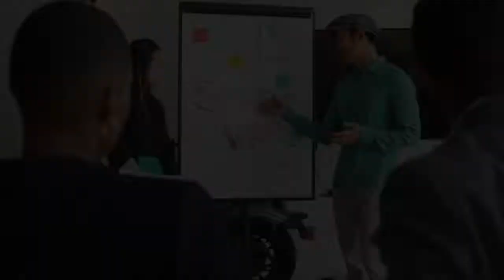What are the easiest League of Legends champions to play?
Welcome to my top 5 League of Legends champions video. In this video, I'll be counting down my personal favorite champions in Riot Games' hit MOBA. From the versatile and powerful Ahri, to the unique and fun-to-play Lulu, these are the champions that I enjoy playing the most.